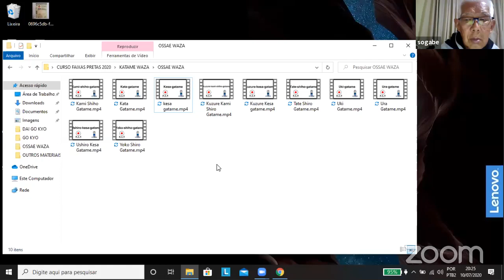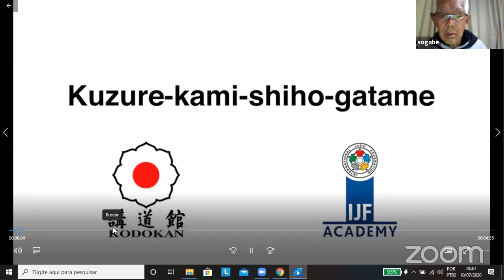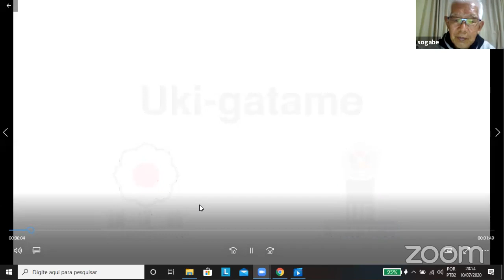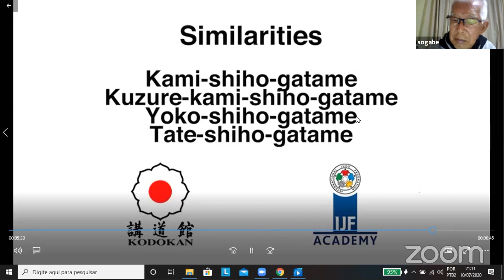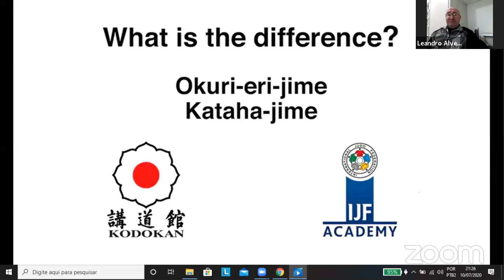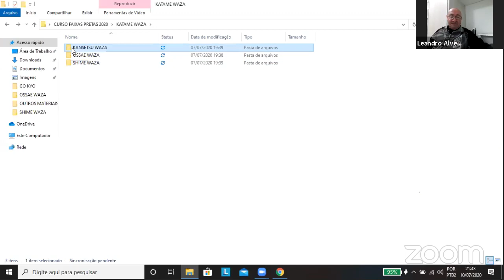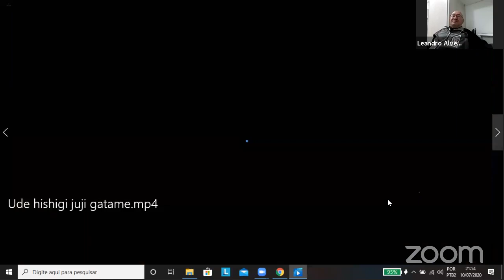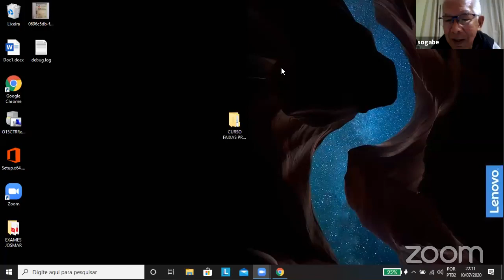Módulo V - Curso de Faixas Pretas FEGOJU 2020/2021 - Katame Waza - Prof. Josmar Amaral Gonçalves